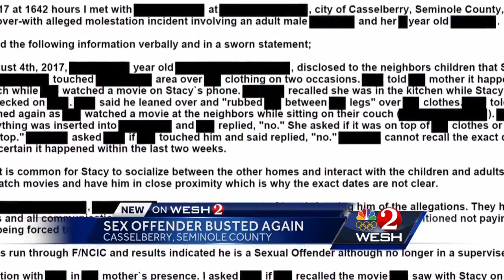Sex offender busted in Seminole County